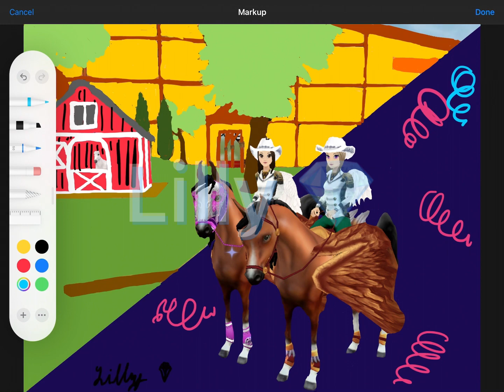100 sub. Special !!